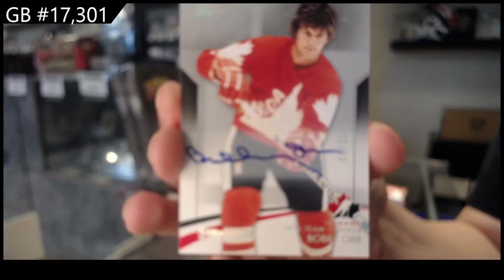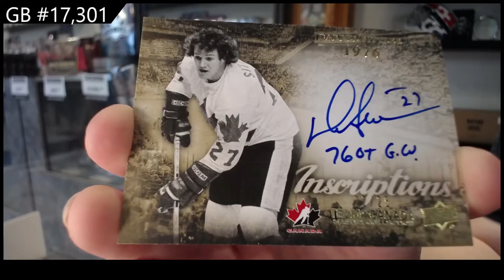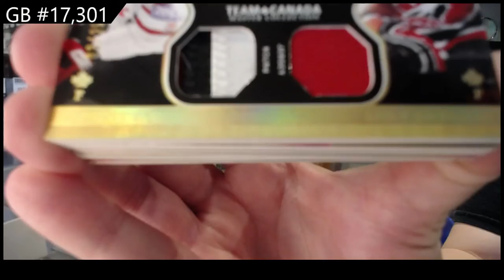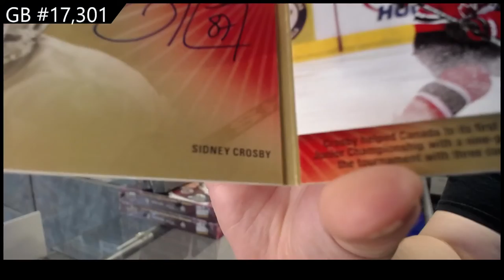14-15 Upper Deck Team Canada Master Collection Hockey Box Break - C&C GB #17,301